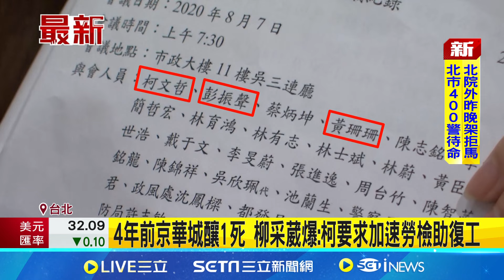晨會彭振聲.黃珊珊與會 柳采葳質疑:5天即復工太快 4年前京華城釀1死 柳采葳爆: 柯要求加速勞檢助復工│記者 羅珮瑜 陳君傑│【台灣要聞】20240905│三立iNEWS